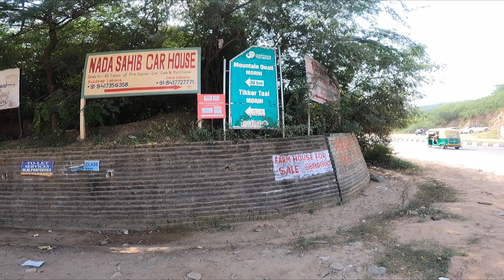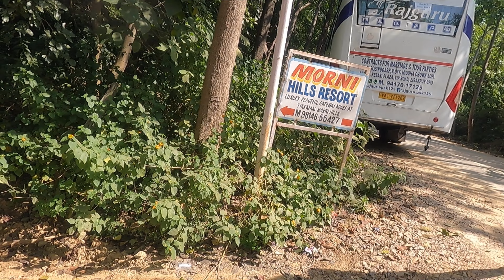Chandigarh to Morni Hills | Ghumantu Traveler